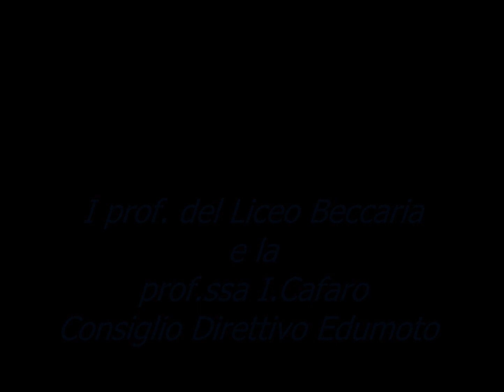"Dal Corpo alla Matematica" Prima Parte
Inizio del Convegno tenutosi a Milano l'1 Dicembre 2016.